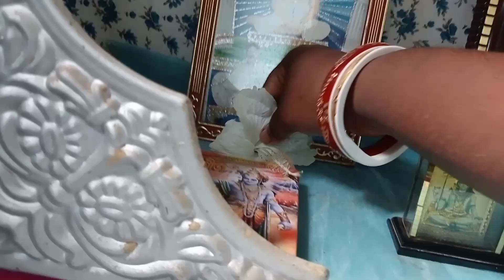সকাল থেকে রাত পর্যন্ত কী কী করি পুরোটা শেয়ার করলাম।কে এসেছে দেখে নাও।